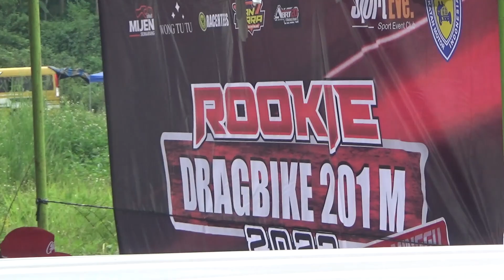PAK EKO CHODOX GAK SADAR TERKENA CCTV😱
Official Instagram Kcsw Speedshop :
( Racing Start Product & Part Racing )

( Kcsw Product )

Alamat Store : Google Maps ( Kcsw Store )